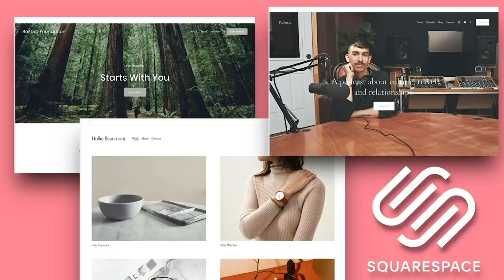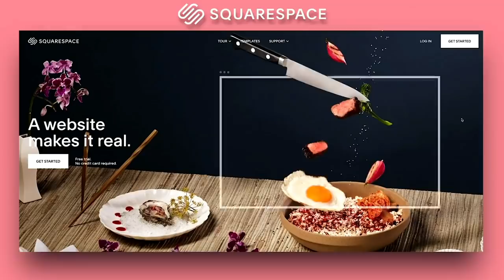Our First Major Argument as Parents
Yes! You can start building a newsletter, store, website, or blog for free using STUNNING and easy to use templates with Squarespace, then, when you’re ready to launch you can also save 10% off your first purchase of a website or domain go to

A sit-down conversation with my husband. We discuss the ups and downs of pregnancy and post-pregnancy. As stated we are looking to hire someone to work on the shared ent team!

End screen Song by Jared Brady follow his IG to see when it comes out